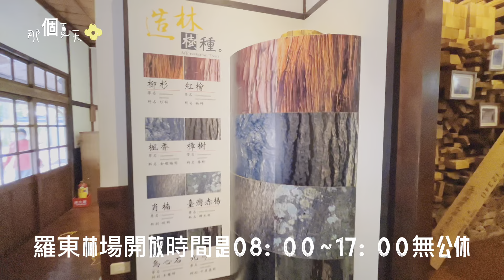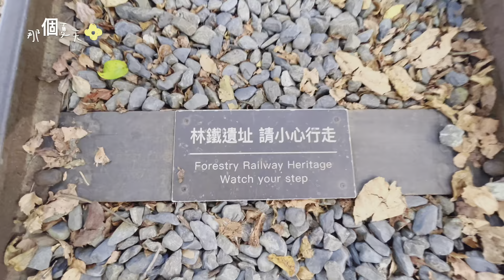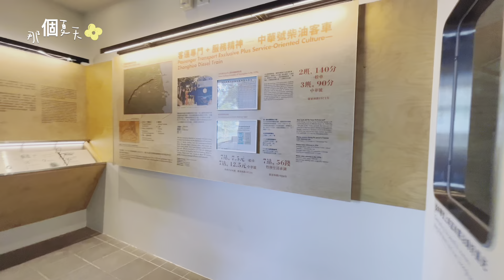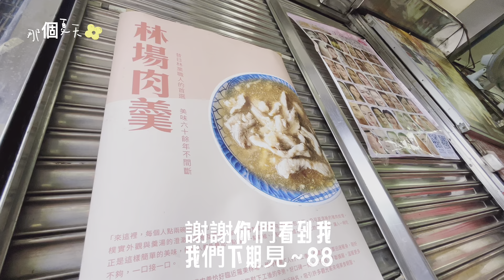2022 宜蘭景點 【宜蘭景點】羅東林場 林業文化園區 免門票非常適合親子遊的免費景點